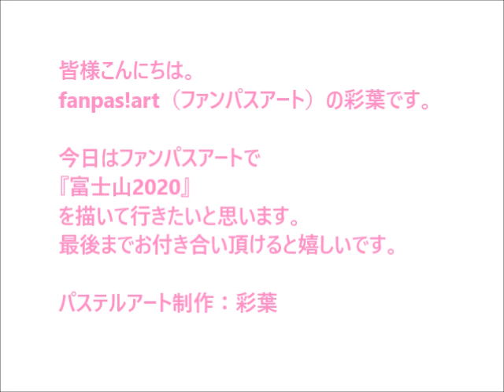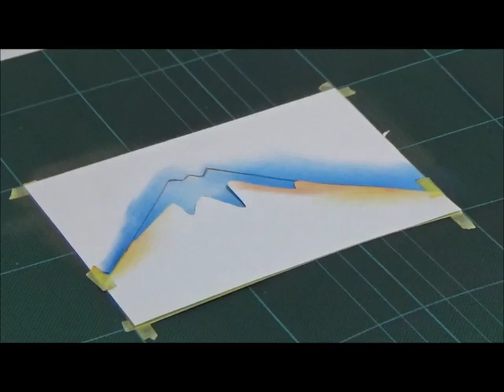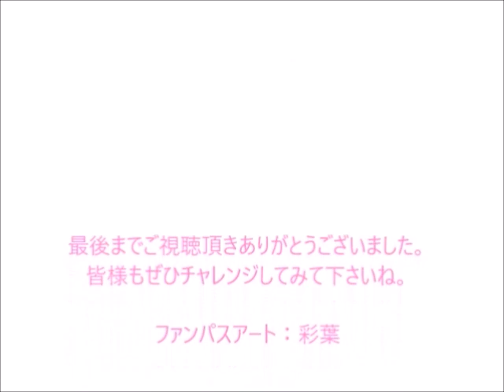パステルアート355「富士山2020」の描き方 100均パステルでチャレンジ！楽しく描こう★